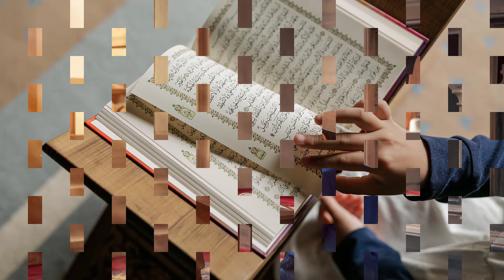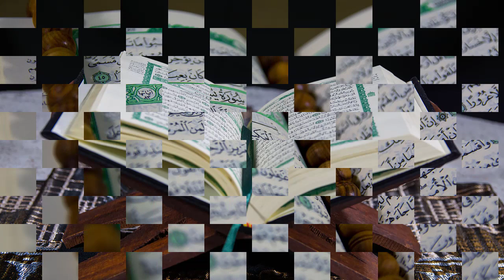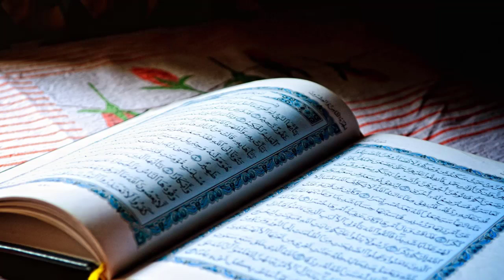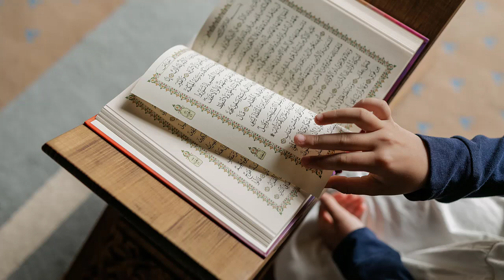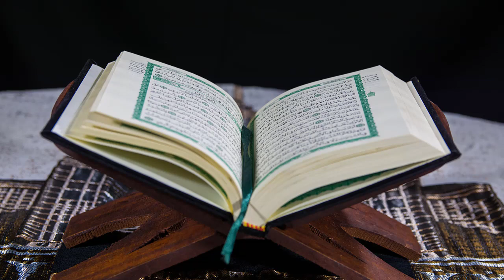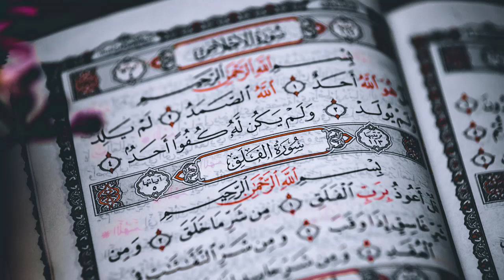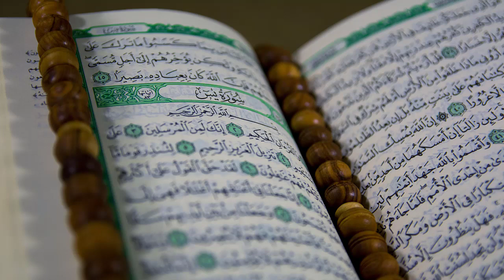zilqad khatam hone sy pehle 121 bar parhlo | Maal o daulat ka wazifa | Read it before end of Zilqad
Aj ke is video mein hum apko aik aisa amal btaein gy jis mein ap ny zilqad khatam hone sy pehly aik amal karna hai is amal sy apke har hajat aur murad puri ho jaye ge isko ap ny 121 bar parhna hai is amal sy apko maal o daulat ke preshani b khatam ho jaye ge.